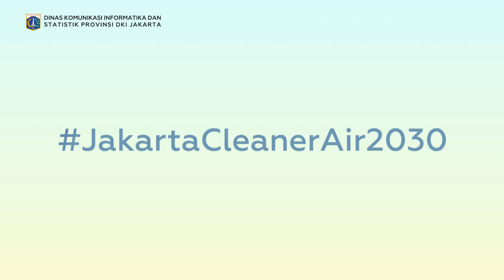15 Des 2019 Gub Anies Baswedan Menghadiri Festival Betawi Kampoeng Melayu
15 Desember 2019 Gubernur Provinsi DKI Jakarta Anies Rasyid Baswedan Menghadiri Festival Betawi Kampoeng Melayu

Rekam Video : 15 Desember 2019, XX.00
Unggah Video : 16 Desember 2019
Pemilik Video : Humas Pemprov DKI Jakarta (Sie Pelayanan Hubungan Media)